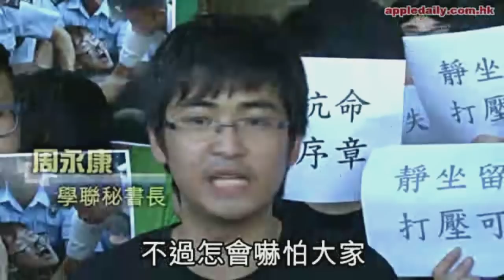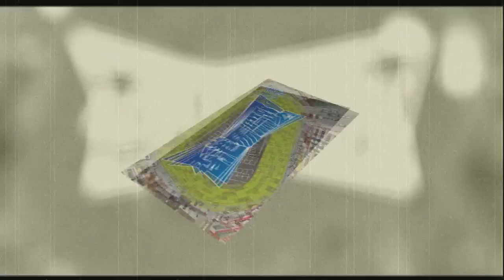預演佔中〈現代豪俠傳〉2014-07-03 b